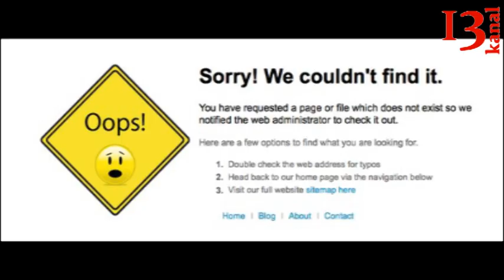"Azərbaycanda Meydan.tv-nin saytına giriş tam yasaqlana bilər" - Həbib Müntəzir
Dekabrin 25-dən 26-na keçən gecə sosial şəbəkələrdə Azərbaycanda bir sıra internet provayderlərin Meydan.tv və Azadlıq Radiosunun saytlarına girişə qadağa qoyduğu haqqında məlumat yayılıb. Məlumata əsasən izləyicilər meydan.tv və azadlıq radiosu -nun saytlarına daxil ola bilmirlər. Bu xəbərə hələ ki, heç bir rəsmi münasibət olmasa da, bəzi izləyicilər məhdudiyyətin qəsdən yaradılması qənaətindədirlər. Sosial şəkələrdə gedən müzakirələrdə isə bəziləri bu məhdudiyyəti texniki problemlərin olması ilə də izah edir. Bununla belə hər iki xəbər portalının youtube səhifələri çalışmaqdadır. Məsələ ilə bağlı Meydan TV-nin təmsilçisi Həbib Müntızirin fikirlərini öyrəndik.
Məsələni diqqətdə saxlayacağıq.